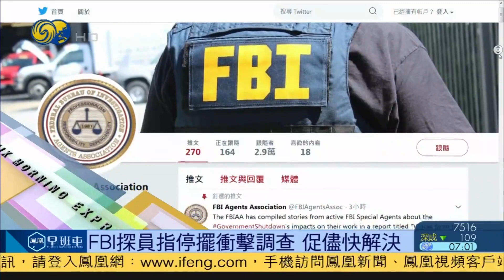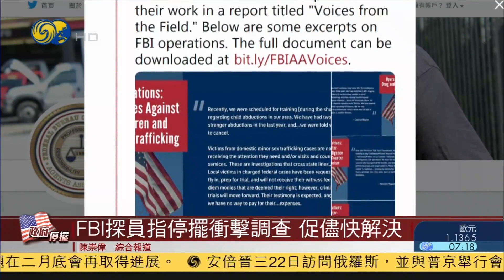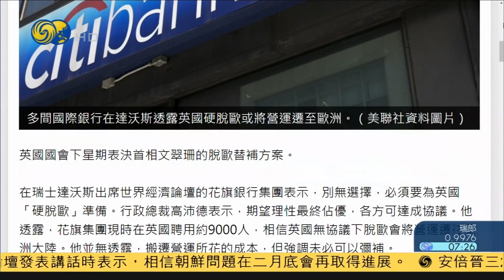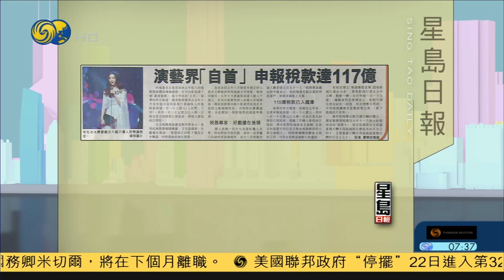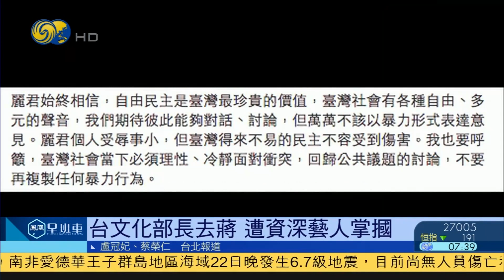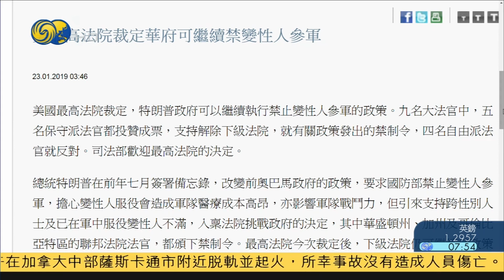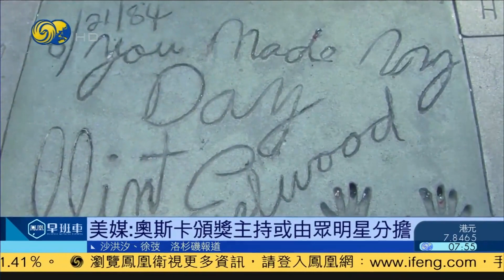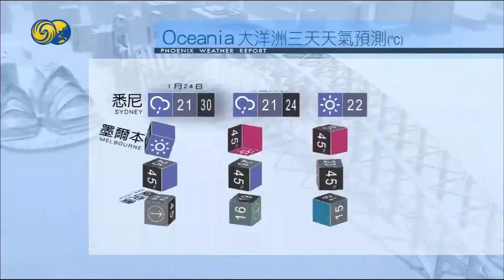《鳳凰早班車》2019達沃斯論壇；普京安倍會面 承諾談判領土爭議 20190123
今日頭條新聞：

02:14 蓬佩奧：朝鮮問題二月底將有進展
04:58 華為副董事長：商界應表達對貿戰憂慮
19:04 特朗普妥協方案遭民主黨抵制是必然
21:26 普京安倍會面 承諾繼續談判領土爭議